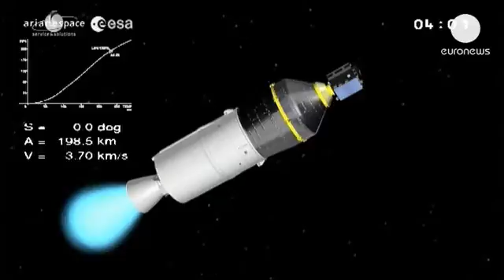European rocket lifts off from French Guiana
The European VEGA rocket launched from the Guiana Space Centre in Kourou early on Tuesday morning to put satellites into orbit.

The launcher was originally due to head skywards on Saturday morning, but was delayed because of bad weather.

"It's rather specialised in science, whether it's the sciences of the earth or the sciences of the universe. This is a launcher that is needed to improve knowledge. It's also improving competitiveness," said Jean-Jacques Dordain, Director General of the European Space Agency (ESA).

This is the launcher's second flight, after making its maiden voyage last year.

A satellite to map land cover and vegetation changes was due to go into orbit first.

That was due to be followed by an Earth observation aircraft for Vietnam and a micro satellite developed by students in Estonia.

Made by euronews, the most watched news channel in Europe, euronews knowledge gives YouTubers amazing access into the scientists labs and research fields, including the liftoff of Vega in French Guiana!